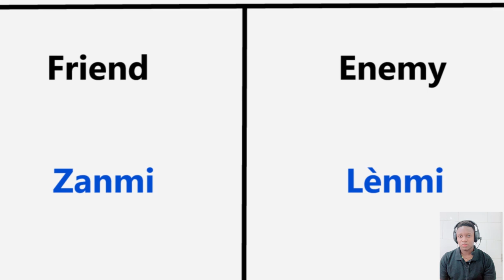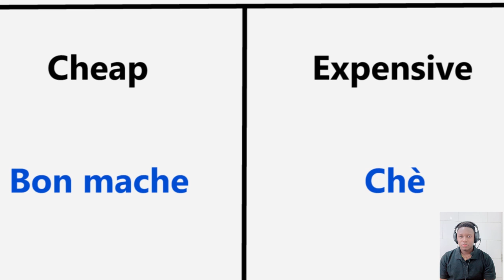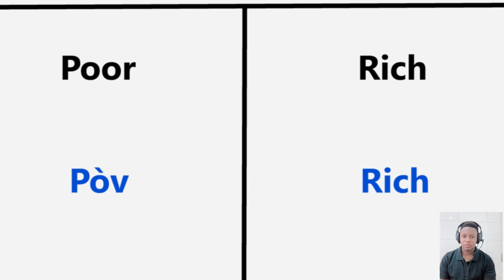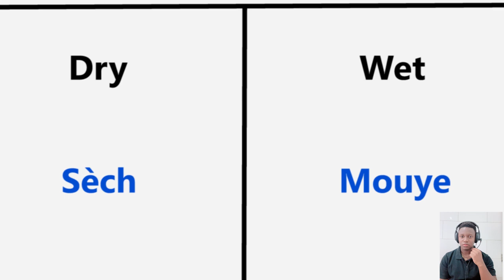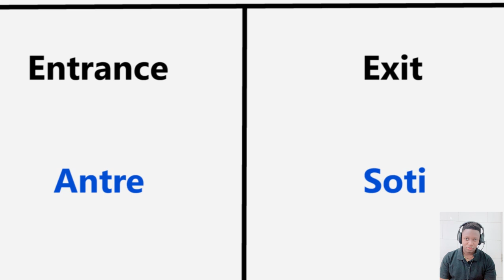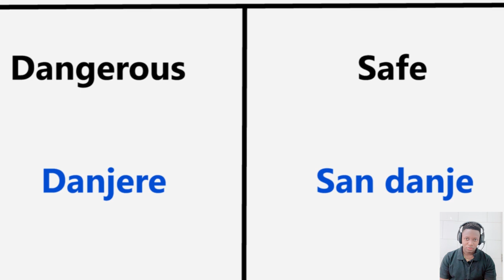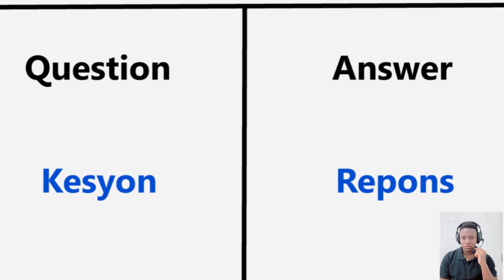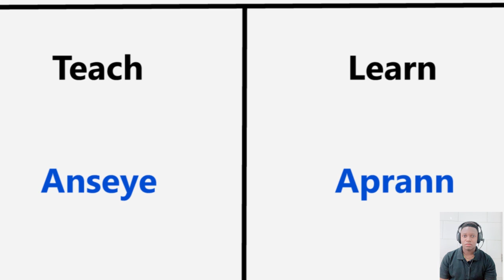200 Common Antonyms Words in English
Hot - Cold
Happy - Sad
Big - Small
Fast - Slow
Light - Dark
High - Low
Young - Old
Rich - Poor
Full - Empty
Right - Left
Day - Night
Up - Down
In - Out
Front - Back
Love - Hate
Thick - Thin
Wet - Dry
Win - Lose
Strong - Weak
Good - Bad